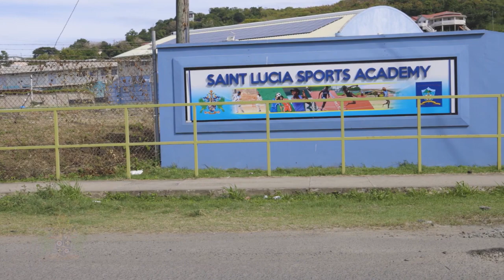Student athletes depart for Jamaica College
Permanent Secretary in the Ministry of Education, Ms. Michelle Charles, applauds the Saint Lucia Sports Academy for securing university placements for its students.